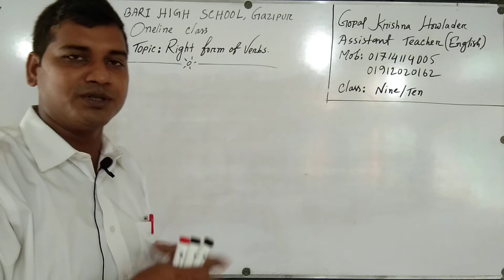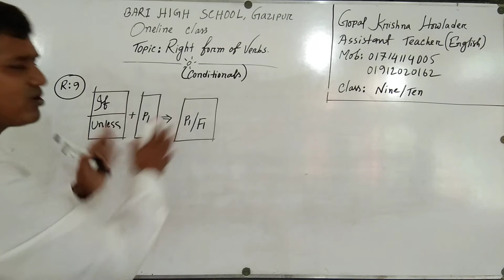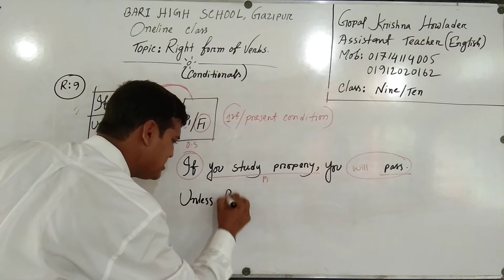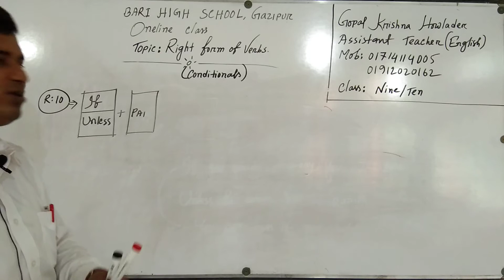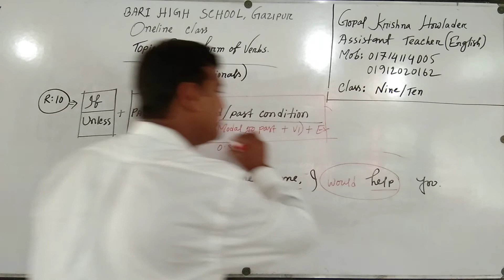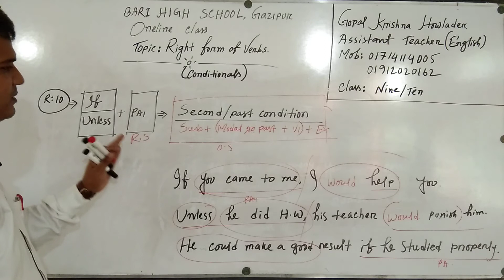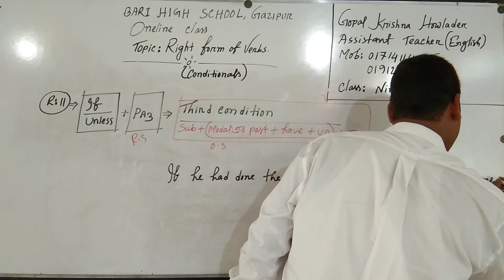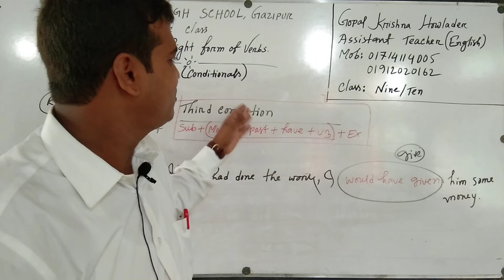Class: 9 & 10|| Subject: English 2nd Paper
0nline Class, BARI HIGH SCHOOL,Gazipur